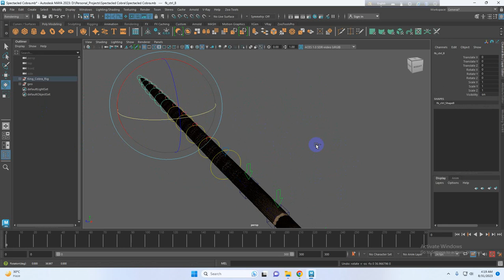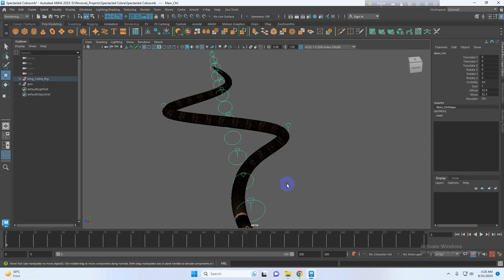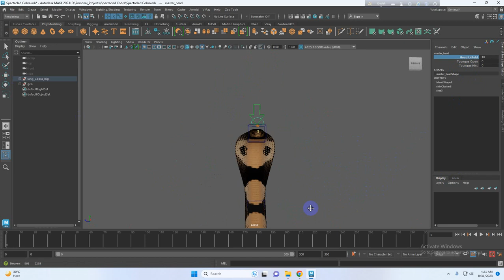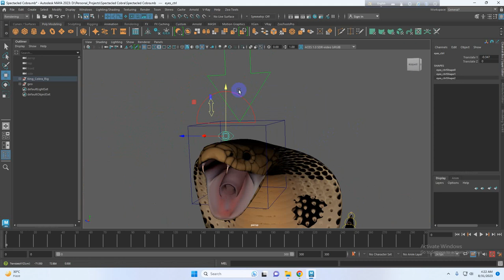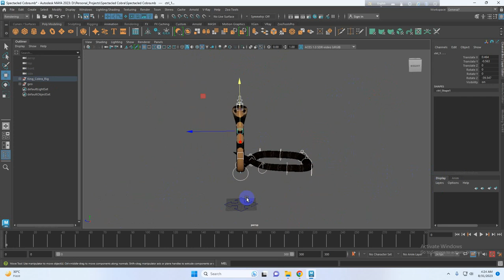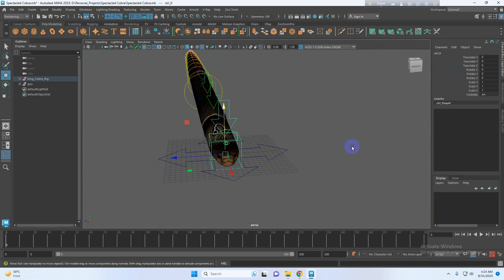Spectacled Cobra Rig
This is a Spectacled Cobra Rig created using Maya.
Total Verts: 59317
Total Tris: 118088

A total 3 Materials used for the main body
One for the Mouth and another for the teeth.